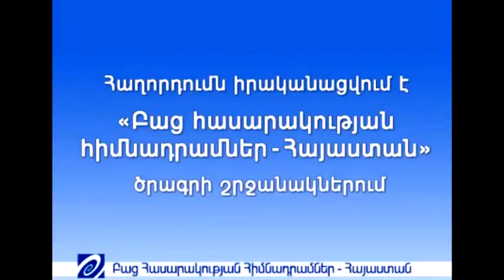«Դեմ առ դեմ». Գառնիկ Իսագուլյան -Ստեփան Սաֆարյան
«Դեմ առ դեմ» առցանց բանավեճի 53-րդ թողարկումը:  Այս անգամ հաղորդաշարի հյուրերն են` «Ազգային անվտանգություն» կուսակցության նախագահ Գառնիկ Իսագուլյանը եւ «Ժառանգություն» կուսակցության վարչության գլխավոր քարտուղար Ստեփան Սաֆարյանը:  Քննարկման թեման` ՀՀ նախագահի թեկնածուների առաջադրման հարցում առկա անորոշության պատճառները: Նախագիծն իրականացվում է Բաց հասարակության հիմնադրամներ -Հայաստանի ֆինանսական օժանդակությամբ: